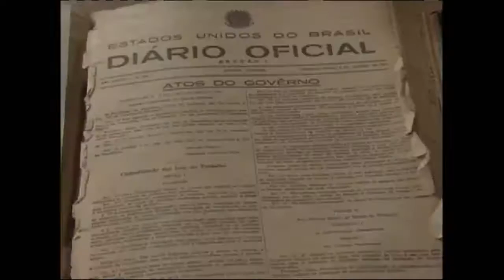Brasil em um minuto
O Instituto Brasileiro de Geografia e Estatística divulgou a taxa de desemprego no país.